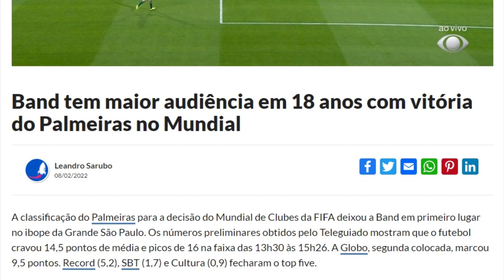PALMEIRAS FAZ BAND BATER RECORDE DE AUDIENCIA E HUMILHAR A GLOBO!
A Band impôs uma derrota histórica à Globo na tarde desta terça-feira (8). Com a transmissão exclusiva do VITORIA do Palmeiras SOBRE O  Al Ahly PELA  semifinal do Mundial de Clubes, a emissora foi líder de audiência na Grande São Paulo durante todos os minutos em que a bola esteve rolando, entre, e conseguiu registrar A SUA MAIOR AUDIENCIA EM 18 ANOS.. A aferição preliminar dos índices r Ibope, E DIVULGADA PELO SITE do TV Pop, aponta que a partida registrou pico de 16,0 pontos em seu momento de maior público, às 14h15.
De acordo com os dados prévios, a Band registrou média de 14,5 pontos com a vitória do clube alviverde e empurrou a Globo, habitual líder da faixa horária, para uma amarga vice-liderança MARCANDO 90,5 PONTOS A  Record  OBTEVE O seu pior índice do ano em um dia útil, com 5,2 pontos. O,  SBT marcou 1,7 ponto, FICANDO NA QUARTA POSIÇÃO.
SEGUNDO O SITE TELEGUIADO A última vez que a Bandeirantes havia atingido tal audiência nesta faixa de horário tinha ocorrido também com esporte, durante os Jogos Olímpicos de Atenas, em 2004

O jogo entre Palmeiras e Al Ahly também teve mais público do que todos os jogos da Copa do Mundo de 2014, que foi a última a contar com transmissão do canal. Naquele ano, os 56 confrontos veiculados pela rede marcaram média de 5,6 pontos na principal metrópole do país — o melhor desempenho do torneio foram 10,6 pontos de Brasil e Alemanha, na tarde de 8 de julho, enquanto o menor índice foram os 3,1 registrados por Itália e Uruguai, em 24 de junho.